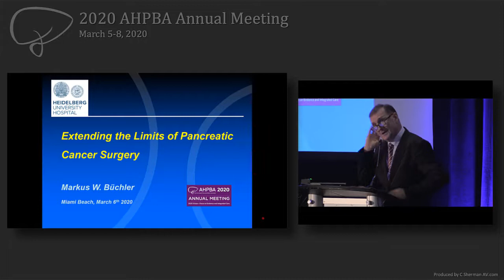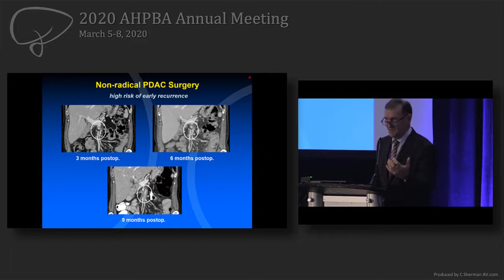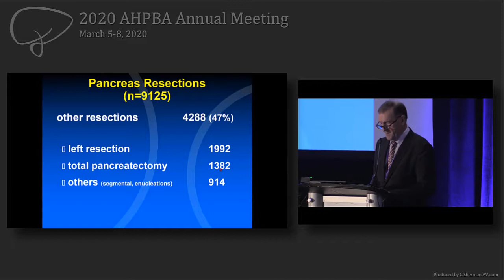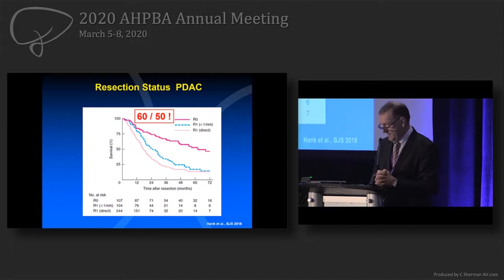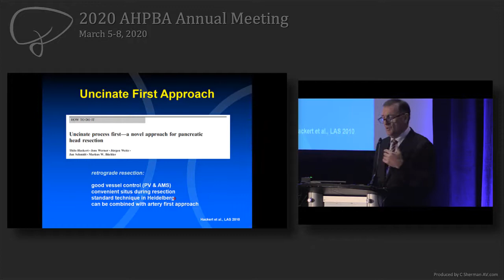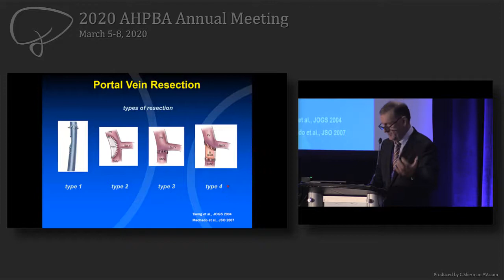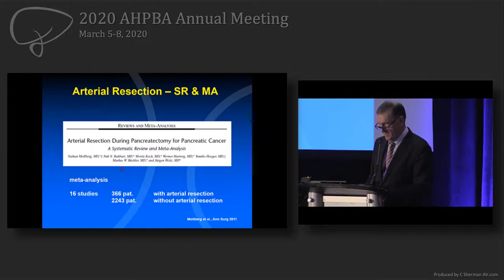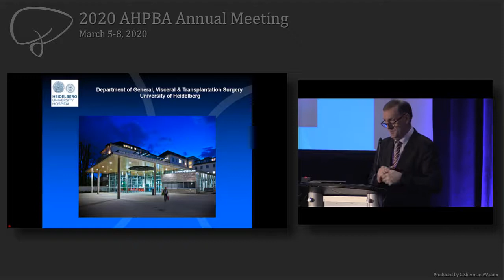2020 State of the Art Lecture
Markus W Buechler MD